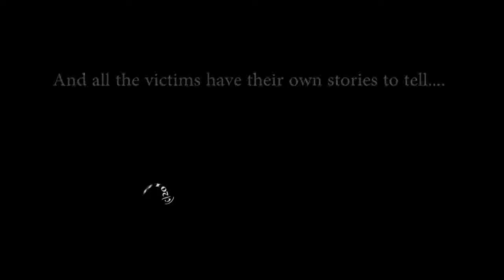IDP camp in Keana LGA Nasarawa State-Dmitv Documentary Promo